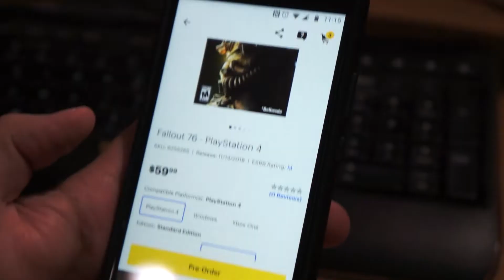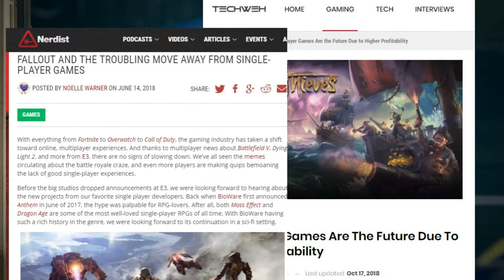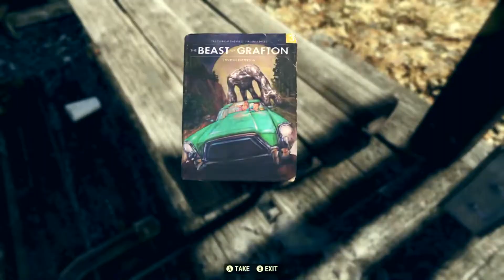Why You Should Be Hyped For Fallout 76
Here's the good, the bad and everything in between about the upcoming Fallout 76 release, courtesy of Caleb J Ross.

Epic fails. Top tens. Multiplayer mayhem. If it’s created by gamers, it’s made for The Sandbox. Our community of gaming enthusiasts create authentic content for rewards, fame and you, the loyal gaming fan.

Interested in becoming a creator yourself? No problem.